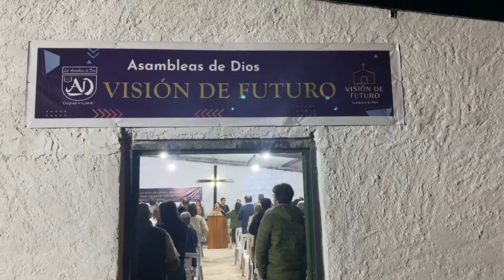Nuevo Paysandu Construction and Dedication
Hope for Uruguay 100-Nuevo Paysandu Construction and Dedication Service